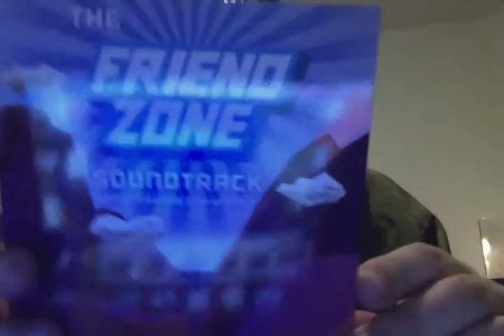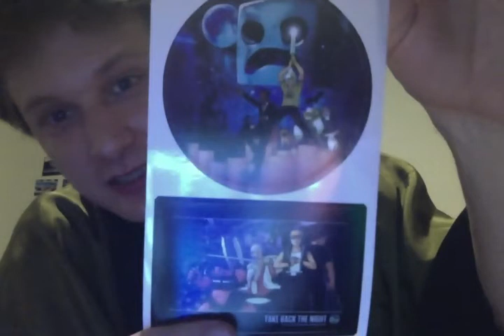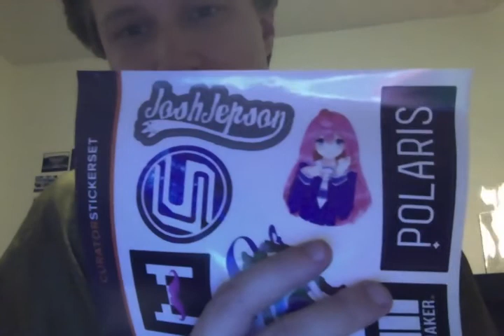Loot Crate Opening: Adventure!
And no B-MO will not be my weed recepticle.